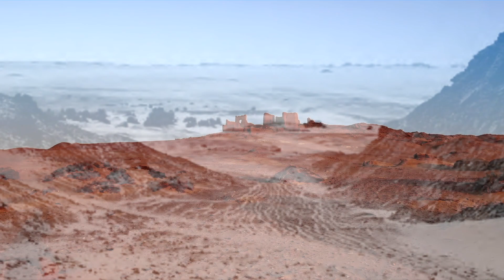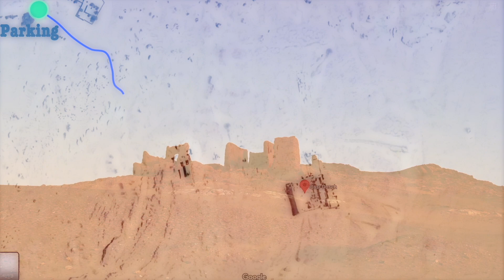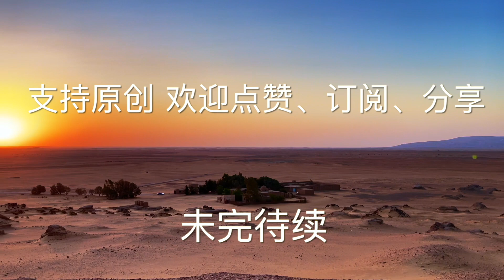杜什神庙（2）全网独家 为什么在杜什建有两座神庙？罗马驻军最需要的商品是什么？赫嘉绿洲 埃及西部沙漠探秘 日落之丘的奇观 罗马的遗产 达布阿尔班之路 Darb al-Arbain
杜什神庙（2）埃及西部沙漠全景之旅大解密
日落之丘的奇观 Wonders beyond the West!
伟大的考古遗址&一生必去的探险

这一系列视频将带您参观埃及偏远西部沙漠中许多令人难以置信的考古遗址。 它涵盖了赫嘉（ Kharga ）绿洲的大部分遗址。 它们可能是全网为数不多的对埃及西部沙漠考古遗址最全面、最详细的解说和指南。

第 2集：本视频中，我将带您一起步行至杜什的山丘，并与您分享关于杜什泥砖神庙、罗马砂岩神庙以及杜什堡垒的信息和珍贵画面。 您将获得有关该区域的非常实用的信息，它将为您有朝一日能够自行探索这些区域提供很好的帮助。

前面提到过，在罗马统治埃及时期达布阿尔班之路上繁荣的商队贸易，为保障商队安全并收取税款，罗马在整个西部沙漠都有驻军。

军队带来了罗马人的生活方式，并保护和繁荣了通行在沙漠商路之上的长途贸易。当时，最少有两个营的兵力驻守在 哈里杰和达克拉绿洲Kharga 和 Dakhla，每个营有 500 到 1,000 人。军队中的罗马士兵在绿洲商路沿线的各个堡垒中驻守。在埃及招募的本地士兵和受雇的贝都因人负责在各条沙漠小道上巡逻。只要有士兵驻扎，就需要为士兵提供满足他们需求的商品。

驻扎在这里的罗马士兵们每天都需要饮酒，两个军团每年对葡萄酒的消耗量在350 万升左右。堡垒周围大面积由陶器碎片构成的陶器丘就是最好的证明。

有证据表明，杜什作为埃及南方的一座小型城镇在托勒密时代之前就已存在。从该地区发现的可追溯至 3 世纪的纸莎草文档以及刚刚浮出水面的考古证据来看，该遗址显然非常重要。杜什在古埃及时期的名字是凯舍特 Keshet。它在希腊语中被称为基西斯Kysis，一直沿用到罗马统治埃及的末期。

基西斯曾经是一个非常繁荣的社区，这里的商人与在此经过，前往南北和东西方向的商队进行交易。陶艺家、珠宝商、铁匠和其他工匠也聚集在此。在罗马时期，基西斯还建有儿童学校、妓院和健身房以及餐厅，餐厅里提供用优质绿洲葡萄酿制的美酒以及美味佳肴。农民耕种田地并饲养家禽，为该地区提供农产品和肉类，其中一些，尤其是谷物，被装载到大篷车上，出口到绿洲、尼罗河谷的其他社区，也许还出口到罗马本土。
遗憾的是，在公元5世纪，随着罗马帝国势力的衰弱，驻守在西部沙漠的罗马军团撤离，基西斯和商队路线上的一系列城镇逐渐被废弃。

在我眼前这座山丘之上，矗立着一座由泥砖建造的神庙遗址。这也是抵达杜什后，视线内最醒目的景观。但是如果你认为它就是大名鼎鼎的杜什神庙，或者杜什只剩下这一座泥砖神庙，那就跟我犯了相同的错误。

原创视频和文字：贾斯汀·贝尔佐尼 (Justin Belzoni)